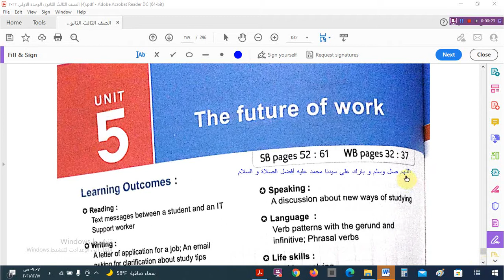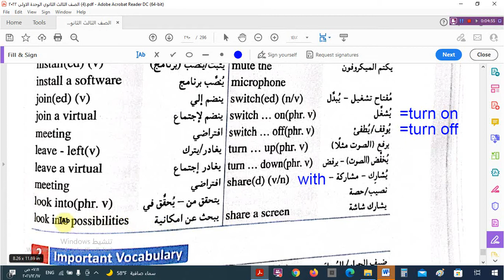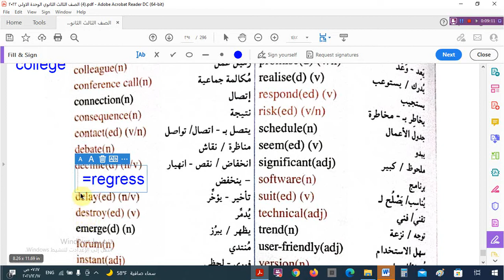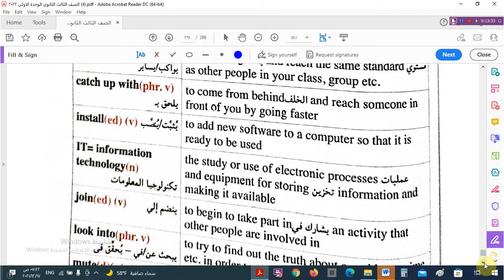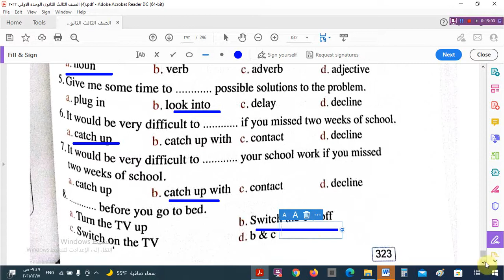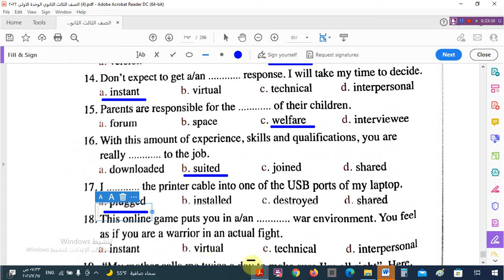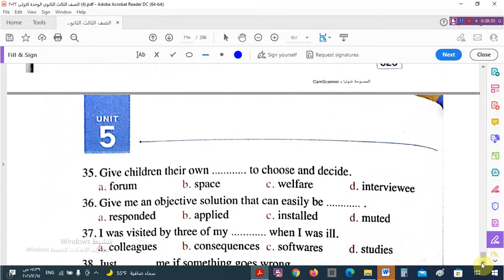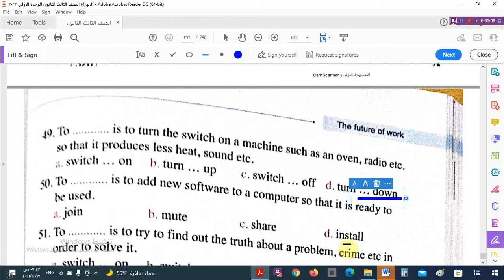حل كتاب المعاصرالوحدة الخامسة كلمات -الدرس الأول والثانى للصف الثالث الثانوى - الترم الأول 2022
حل كتاب_ المعاصر_الوحدة _الخامسة_ كلمات -الدرس الأول _والثانى _للصف الثالث الثانوى - الترم الأول 2022